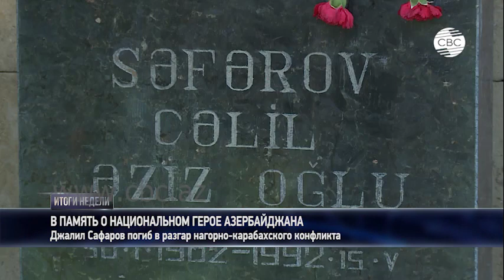28 лет назад армянские боевики убили Джалила Сафарова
Национальный герой Азербайджана Джалил Сафаров в разгар нагорно-карабахского конфликта вместе с товарищами попал во вражеское окружение во время операции на дороге Туршсу-Зарыслы. Он погиб от пули армянского боевика, спасая экипаж подбитого танка.